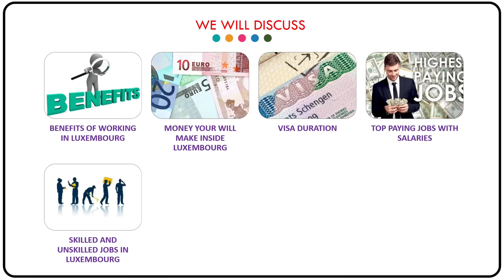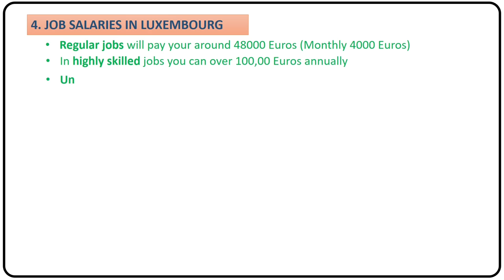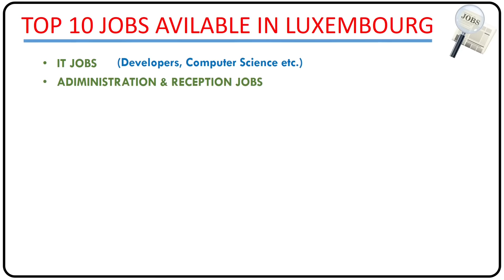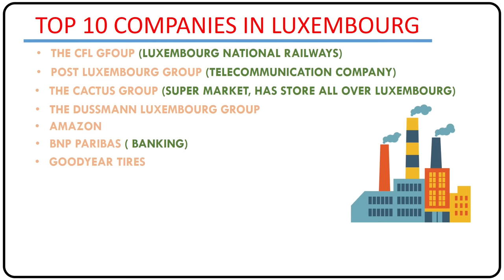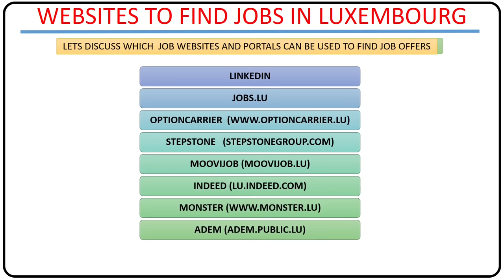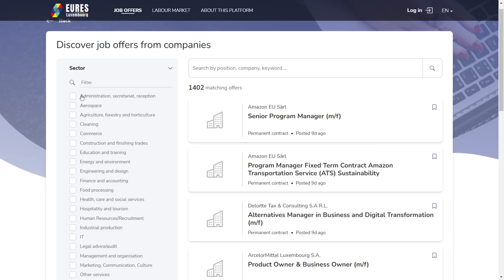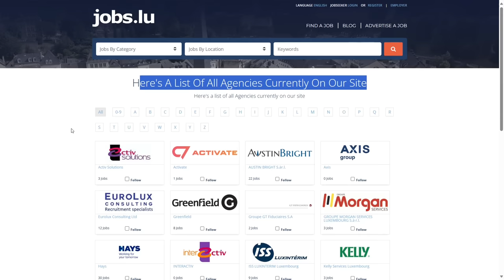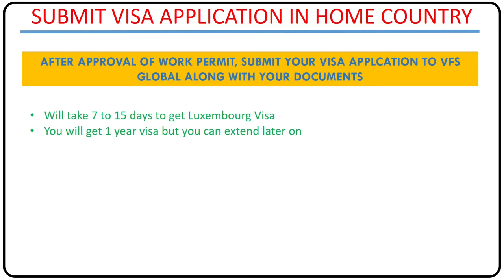How to get Jobs in Luxembourg | How to Get Luxembourg Work Visa | Jobs in Luxembourg 2024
Dreaming of a job that offers a high salary and no language test? Luxembourg is the place to be! Join us in this video as we reveal the secrets to finding a job in Luxembourg, the world's richest country. With the possibility of earning at least 4000 Euros per month, this is an opportunity you can't afford to miss. There is no age limit, no IELTS or other language test and you do not need any consultant to apply.

STEPSTONEGROUP.COM
MOOVIJOB.LU
ADEM.PUBLIC.LU

Video Content:
Benefits of Moving to Luxembourg
How to find jobs in Luxembourg
How to apply work permit in Luxembourg
Luxembourg Visa process
Top recruitment agencies in Luxembourg
Luxembourg income Tax
Luxembourg work visa processing time